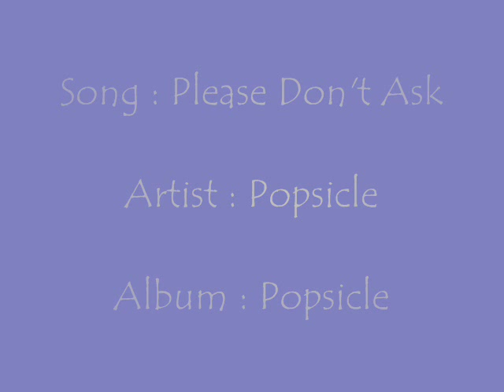Popsicle-Please Don't Ask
"Please don't ask" one of my favourite song from this brilliant Swedish band "Popsicle" : Andreas Mattsson (vocals, guitar), Fredrik Norberg (vocals, guitar), P-A Wikander (drums), Kenneth Wikström (bass), Arvid Lind (bass)

Popsicle was a swedish indie pop group active during the 90s. For a while they were one of the most popular groups in Sweden and in 1995 they had a big hit with the song Not Forever. Popsicle split up 1999 but reunited in 2005 for a gig at a record store in Stockholm and a final concert at a bigger venue.